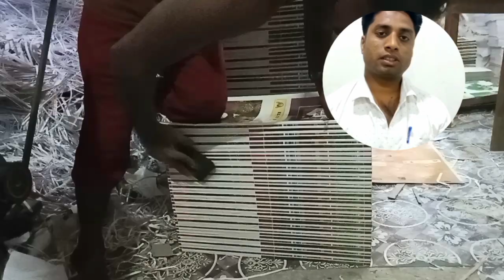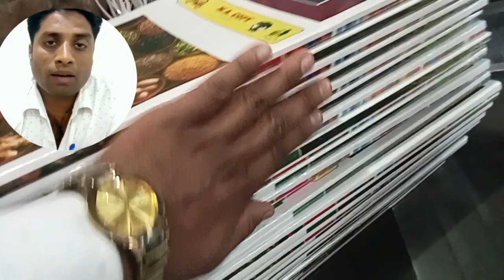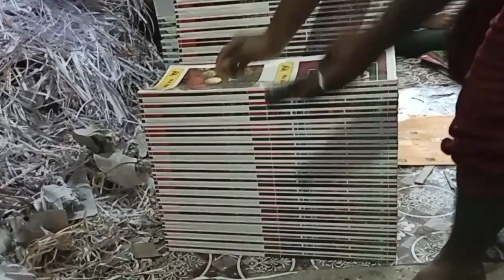NOTEBOOK KAISE पेस्टिंग करते हैं | Notebook Kaise Pasting Karte Hain Factory Me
दोस्तों मैं आप लोगों को इस वीडियो में नोटबुक पेस्टिंग कैसे होता है यह दिखाऊंगा और हर एक तरीका स्टेप बाय स्टेप करके बताऊंगा ताकि अगर आप लोग नोटबुक बनाना चाहे नोटबुक पेस्टिंग करना चाहे तो बरी आसान तरीका से आप लोग नोटबुक बना सकते हैं

Topic Cover:
Notebook ka pasting banaye
Notebook ka pasting kaise nikale
Notebook ka pasting kaise karte hain
Notebook kaise pasting hota hai
Notebook kaise pasting kiya jata hai
Notebook kaise pasting ho jata hai
Notebook Pasting kise kahte hai
Notebook Pasting kis tarah kiya jata hai
Notebook pasting kis tarike ka banta hai
Notebook pasting kis tarah banta hai
Notebook pasting kaise kare ghar par
Notebook pasting kaise kare ghar baithe
Notebook pasting kaise kare ghar men
Notebook Pasting kaise kare ghar per
Copy banane ka tarika
Copy kaise Pasting kare
Notebook pasting kaise karte hain factory me
Notebook pasting karna sikhe
Notebook pasting karna sikhaiye
notebook making buisness
notebook kaise banate hain
notebook business
notebook ka wholesale market
copy factory me kaise chapenge
copy banane ka buisness ideas
copy banane ka Sahi jankari
copy ka wholesale market bihar
edge sqring ke bina Notebook kaise banate hai
notebook pasting kaise hoga
पेस्टिंग कॉपी बनाना सीखे
how To paste notebook

buisness inquiry

आप लोगों का नोटबुक बिजनेस करना चाहते हैं हमसे नोटबुक लेकर के बिजनेस कर सकते हैं

Address. Kila bandh brahampura
                 Muzaffarpur Bihar
Near  juran chapra
Near Muzaffarpur railway station se 1 km